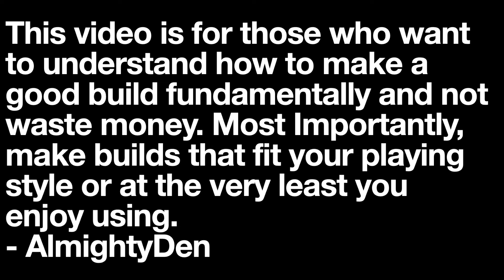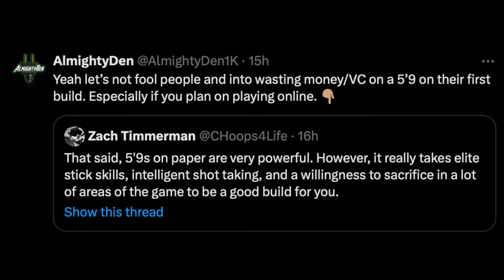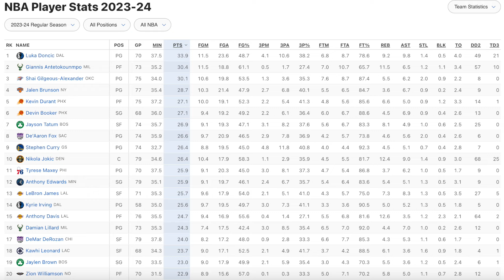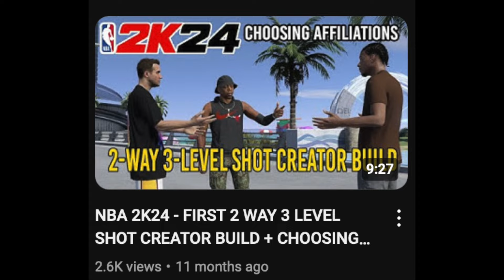How to Not Waste Money on NBA 2K25 MyPlayer Builds